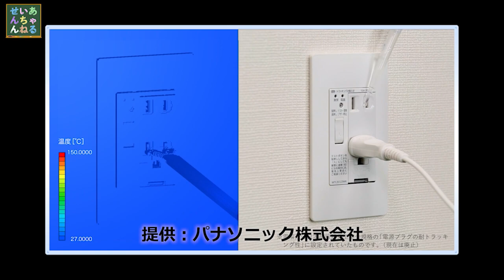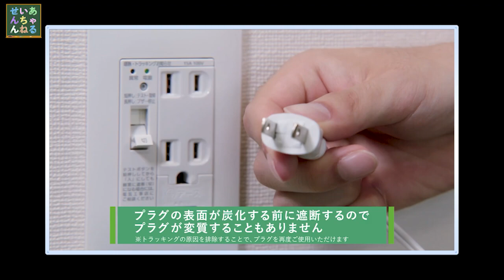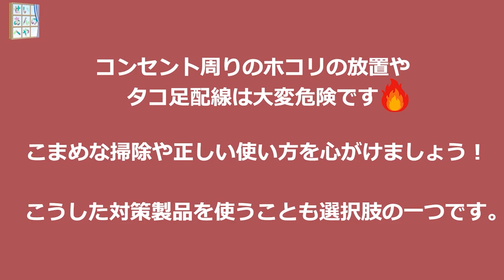【せいあんちゃんねる】せいあんの部屋「コンセント火災に注意」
コンセントのトラッキングや定格オーバーによる火災に注意！普段から気を付けておくと事故を防ぐことができます。安全機能が充実した高機能製品を選択するのも対策の一つです！

「せいあんちゃんねる」とは、
製品安全に関する情報をもっと身近に感じてもらおうという活動です。
せいあんちゃんねるでは製品安全や製品事故について様々な視点から情報を提供していきます。

身近な製品事故の再現動画を公開しています。